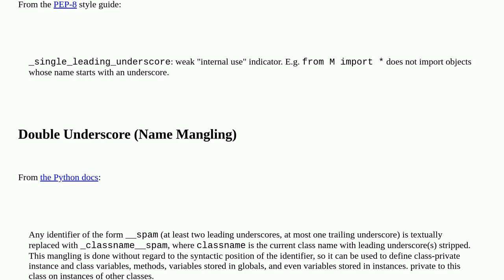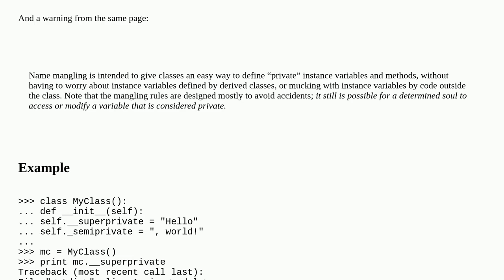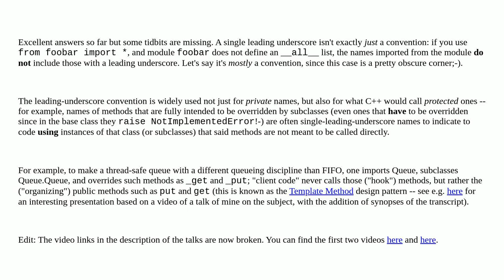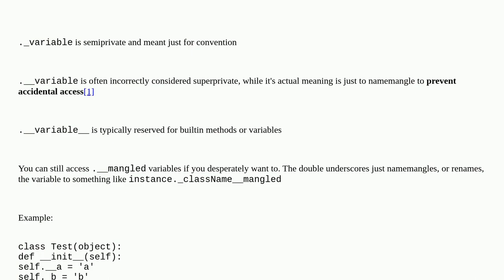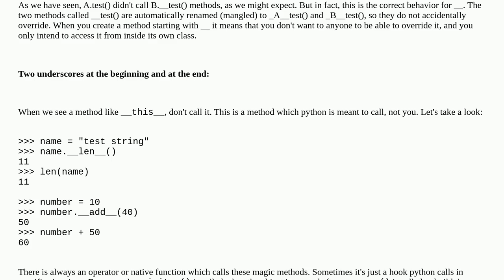What is the meaning of single and double underscore before an object name?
A special thanks goes out to the community

  oop python naming-conventions identifier